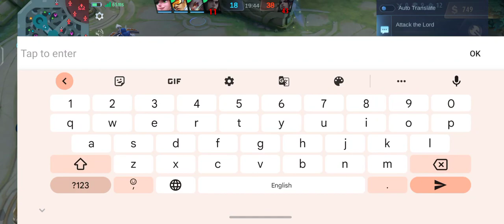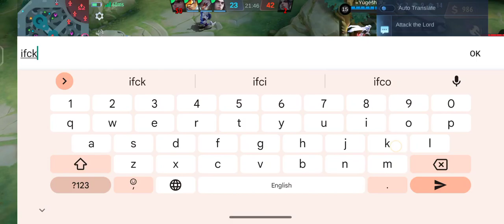TIGREAL GAMEPLAY🔥 BEST TANK FOR GANK MLBB|Mobile legend bang bang 🔥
Tigreal gameplay
Tigreal best tank for gameplay